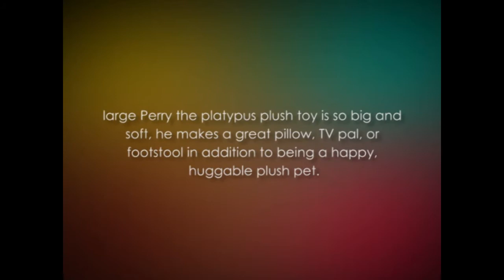Christmas Gift Ideas 2013 for Kids - 24 Inch Perry Plush Toy - IDEAS4XMASGIFTS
Christmas Gift Ideas 2013 for Kids - 24 Inch Perry Plush Toy - Jumbo Size Phineas and Ferb Plush Doll - IDEAS4XMASGIFTS

24 Inch Perry Plush Toy

The 24-Inch Perry Plush Toy is a large platypus toy that is big and soft. The kid can use the toy as a pillow. It can also be used as TV pal or footstool. It is a good toy to hug and carry around. The doll is large enough to be carried. The toy is fully articulated. It is beautifully and nice for a young girl. It is a long lasting dolly made from tough and durable materials. It is made from woven polyester. The doll is an inspiration of the Disney Channel series Phineas and Ferb.

24 Inch Perry Plush Toy Features

• Large size. The doll is 24 inches long. It is a perfect size for your young daughter to carry around your home.
• Fully Articulated. The doll comes full articulated. It adds beauty to this toy making it loved by your young kids.  It is no further articulation needed on this toy.
• Nice design. The choice of colours and dress makes this toy look extra beautifully. The eyes are blue and the hair is curled and upswept.
• Durable. This long lasting doll can be used for playing for many years. The doll can be cleaned easily by water and damp cloth.
Pros
• Nice design
• Fully articulated
• Good choice of colours

24 Inch Perry Plush Toy Reviews

One of the recent customers who purchased the 24-Inch Perry Plush Toy said, "I bought this toy for my daughter and it is awesome. I am glad that my daughter loves it. This doll is great and the colours are beautiful. I have wanted the Disney movie and wanted a doll that I can relate to something. I highly recommend it.

The 24-Inch Perry Plush Toy is a great doll for young girls. It is lightweight, making it possible to carry anywhere they go. It is a great Christmas gift.